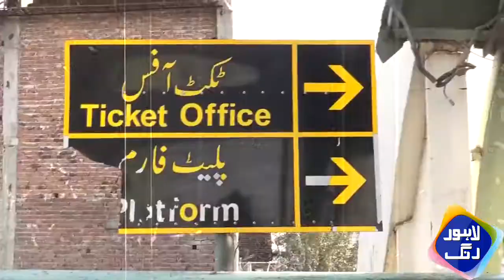Metro Bus broke down programe by Zubair Sajid Dhillon Lahore Rang Aap Ki Awaaz 30-9-2020 Part 2